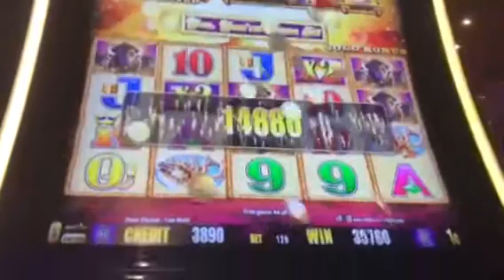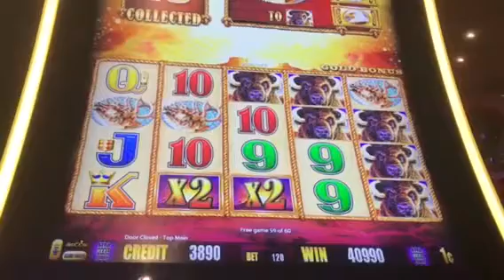⚜️Buffalo Gold yessssss⚜️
I love buffalo gold! This was a first spin bonus from Pearl River resort in Mississippi